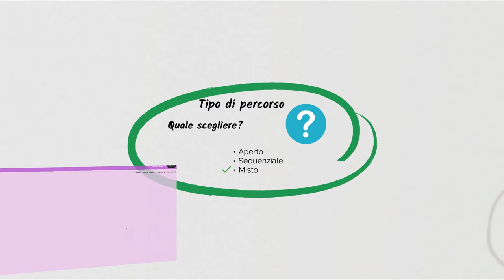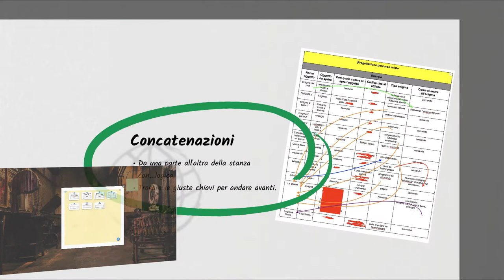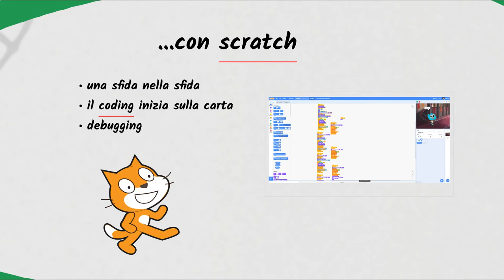Progetto premio scuola digitale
Presentazione dell'attività di gamification e coding realizzata dagli alunni delle classi III sezioni A, B e C dell'IC Jacopo della Quercia di Siena.
Attività coordinata e diretta dal prof. Giovanni Volpe docente di Tecnologia.
Materiale per la progettazione:
Mappa mentale